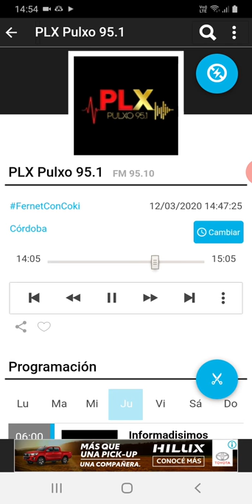coki ramirez en fernet con coki pulxo 951 parte 4 13-03-2020